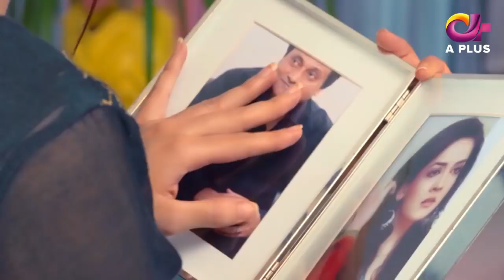Jallan - OST | Aplus Drama | Saboor Ali, Imran Aslam, Waseem Abbas | C1D2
Jallan OST

Drama title:
Jallan

Written by:
Muhammad Asif

Directed by:
Syed Ahsan Abbas

Produced by:
Tariq Mujeeb

Cast:

Saboor Ali
Imran Aslam
Waseem Abbas Keep watching for latest​ on drama​ , Turkishdrama​ , Pakistanidramas​ and celebrities​.